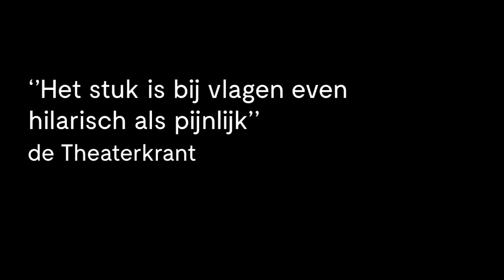Daar gaan we weer | Wunderbaum | Chassé Theater | Breda | 15 okt 2019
Daar gaan we weer (white male privilege) van theatercollectief Wunderbaum is een voorstelling over de bevoorrechte positie van witte mensen en hun gebrek aan benul daarvan.

In Daar gaan we weer reageren drie hoogopgeleide, witte West-Europeanen van bijna veertig op een opgehouden spiegel waarin ze een onfris verleden en een complex heden gereflecteerd zien. Een spiegel waar ze steeds moeilijker naast kunnen kijken. Vanuit hun moderne kantoor proberen drie collega’s hun rol in het racisme-debat te definiëren. Gaandeweg zakken ze steeds verder weg in een moreel moeras, waarbij vermoeidheid en overgevoeligheid nooit veraf zijn.

Wunderbaumleden Wine Dierickx, Matijs Jansen, Maartje Remmers en vormgever Maarten van Otterdijk maken deze voorstelling in samenwerking met Annelies Verbeke, die de tekst schrijft.